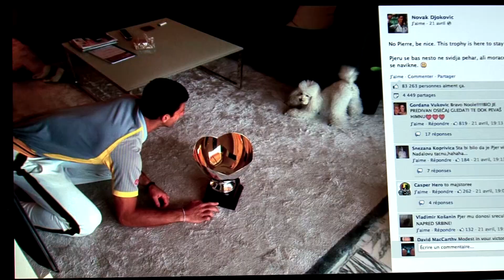Looking for Pierre Djokovic at Roland Garros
During Roland Garros 2013, Novak Djokovic introduced us a new person in his life: Pierre Djokovic.

This is the official YouTube page of Roland Garros, home of the French Open. The tournament 2014 will run from 25 May-8 June.